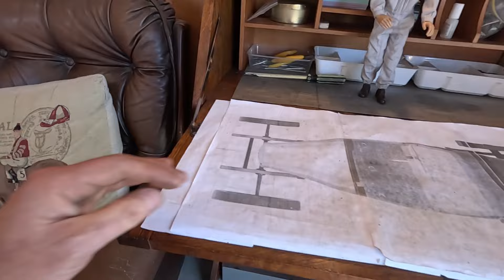Meccano Riley Brooklands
I finished my Meccano version of my Riley Brooklands. And made a little Freddie Dixon to drive it! If you don't know who he is you're probably not a Riley person